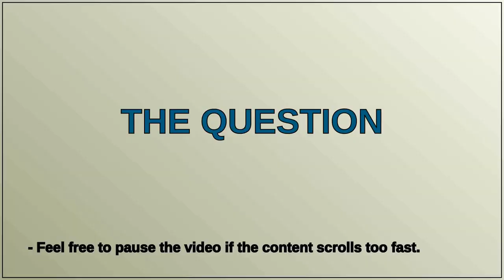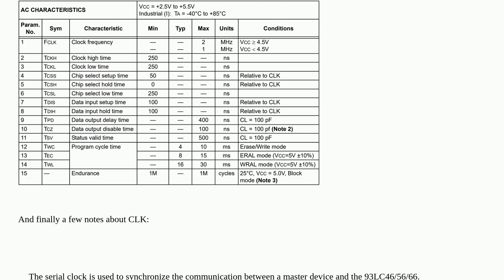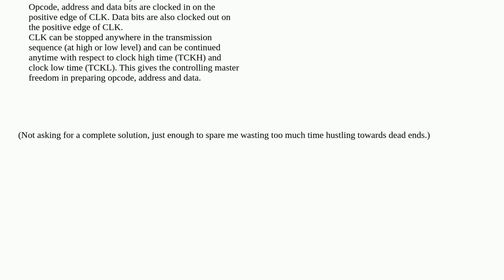How to make PIO for multi-pin protocol, e.g. 93LC46?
A special thanks goes out to the community

  pi-pico gpio